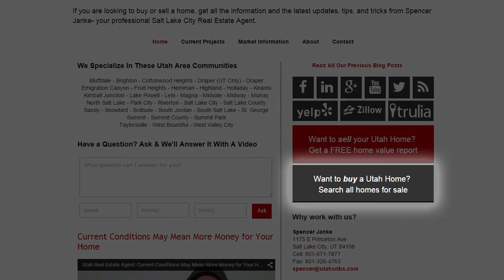Wasatch Front Real Estate Agent: How to make smart renovation decisions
Too often, homeowners run out and pay a bunch of money to have a contractor do various renovations on their home. Unfortunately, many of these people expect a dollar for dollar return on their investment; if you want to add value to your home, it's not as easy as just spending money. In today's video, you'll learn how you can make smart and profitable renovation decisions. To see how to go about renovating your home, watch this short video!

Want to Sell Your Home?Get an instant value of your Wasatch Front home now!